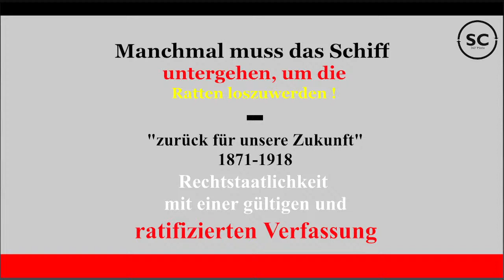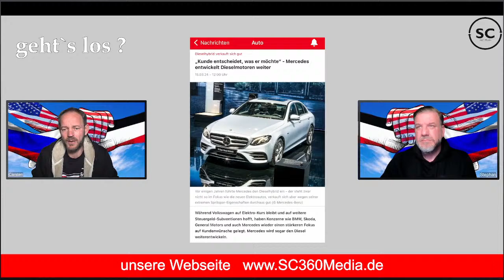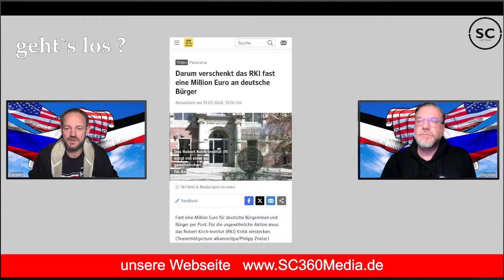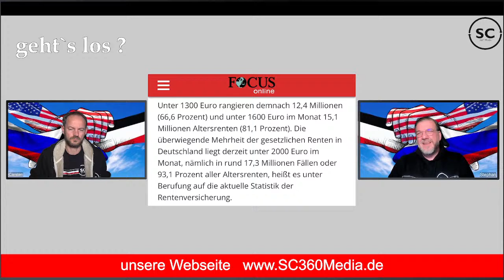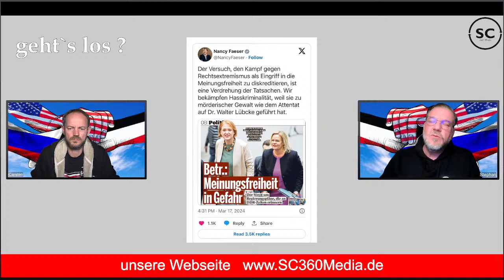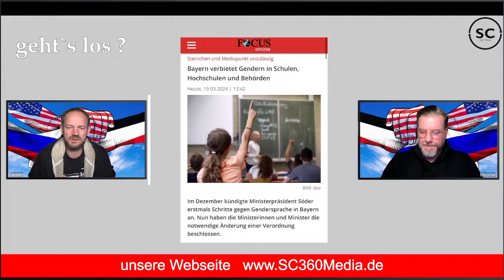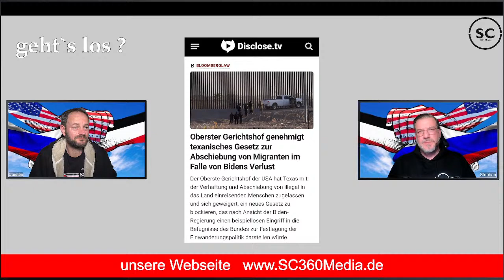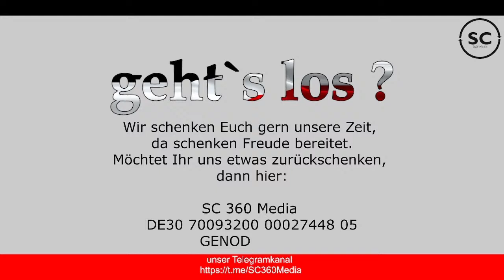geht`s los ? Folge 799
Themen:
- BRiD fällt durch soz. Verfall auf ?
- Renten steigen im Sommer ?
- 100 Stromabschaltungen / Jahr ?
- Mi-Mi-Mi Minister ?
- Kokaine Scenario beim Namen benannt ?
- Trump hat`s anders gemeint ?

Ihr findet uns auf:
Telegramm Hauptkanal:
Wir schenken Euch gern unsere Zeit,
da schenken Freude bereitet.
Möchtet Ihr uns etwas zurückschenken,
dann geht das hier:
SC360Media
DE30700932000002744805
GENODEF1STH
oder